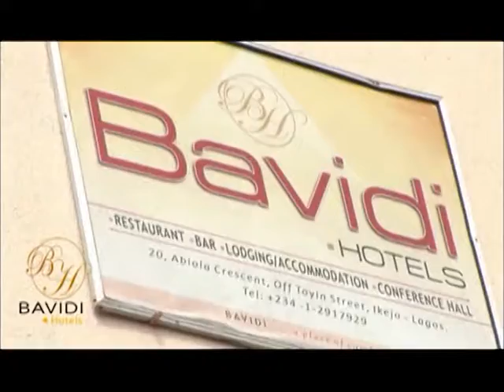NIGERIA CORRESPONDENT REPORTS 25 11 2019